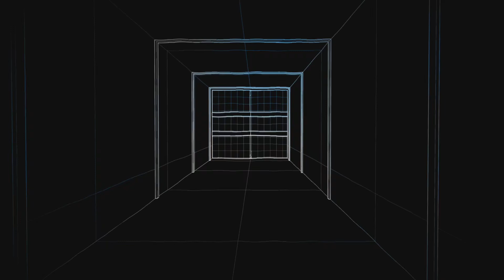Cold War Zombies Part 2 with Dan & Rob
Dan told me not to stream this so I have to secretly record this without telling him